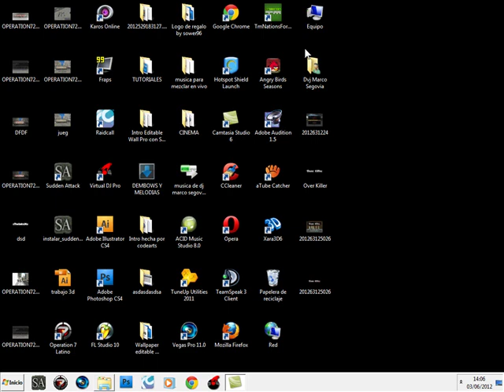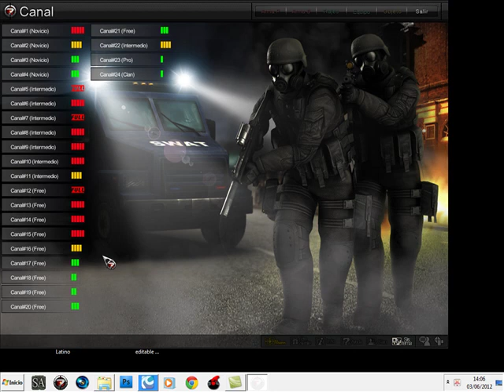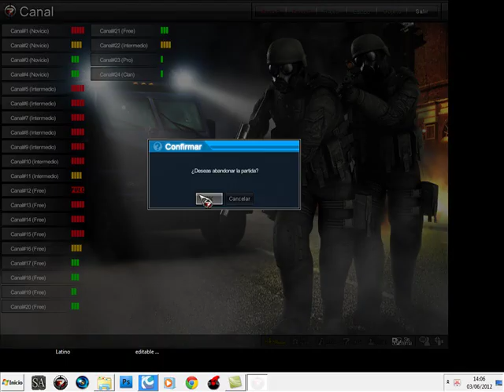Tutorial De Como Entrar AL Juego Op7